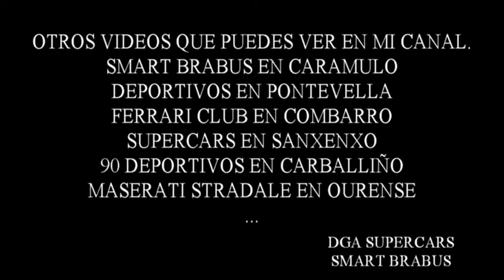smart brabus roadster en carballiño ourense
kedada deportivos en carballiño ourense  2018